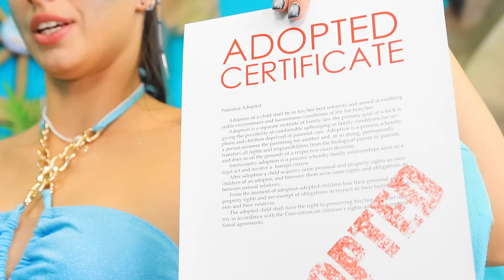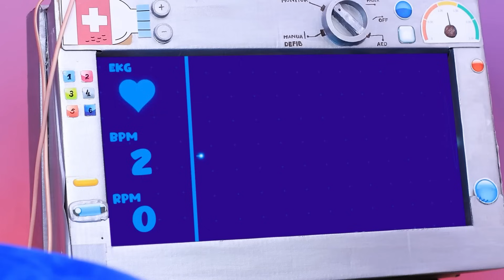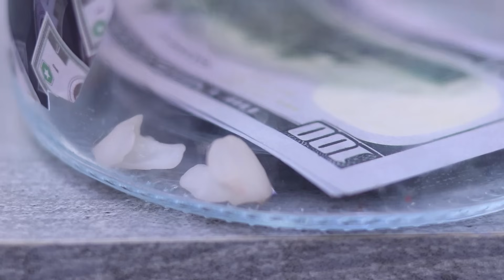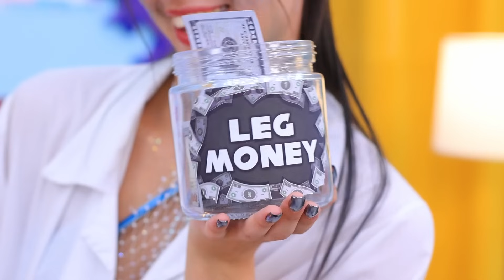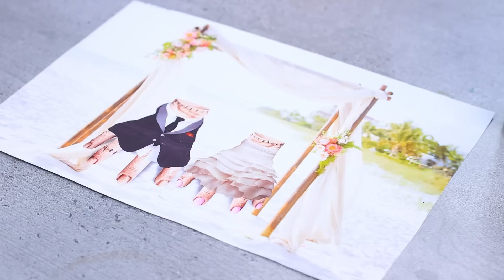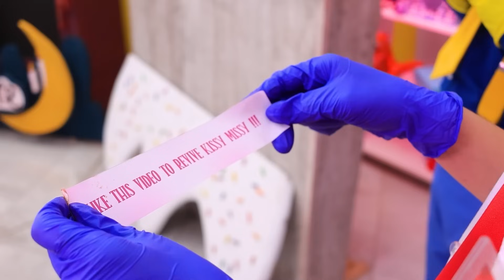Как стать Русалкой! Меня удочерила семья Русалок!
Погрузитесь в волшебное путешествие вместе в нашем новом видео «Как стать Русалкой! Меня усыновила Семья Русалок». Вы когда-нибудь чувствовали себя не на своем месте, как ботаник среди популярной толпы? Присоединяйтесь к нам, и мы поделимся трогательной историей о трансформации от ботаника к популярному. Главная героиня нашей истории, чувствуя себя изгоем, открывает тайну — ее выбрала очаровательная семья русалок! Посмотрите, как она претерпевает превращение, отказываясь от земных связей и погружаясь в чудеса глубин.